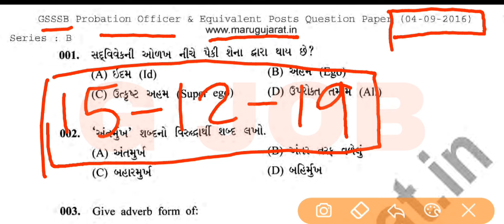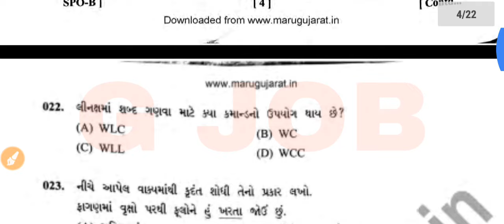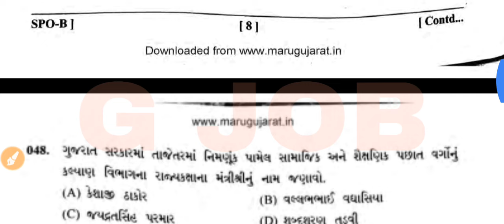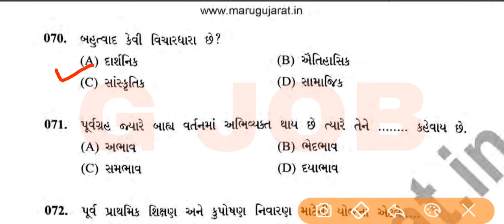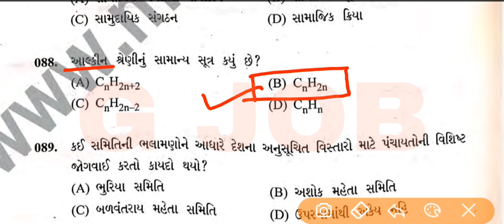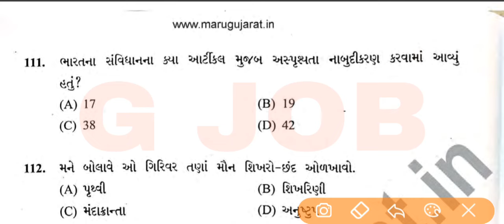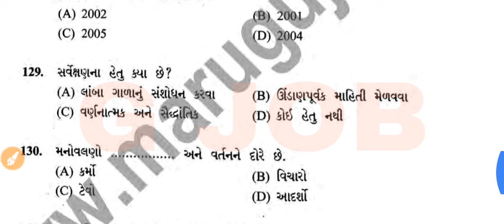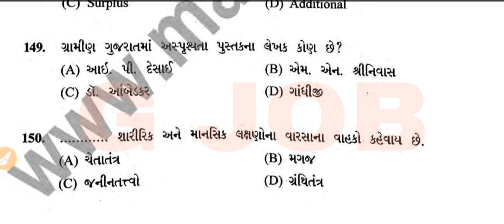GSSSB🔥પ્રોબેશન ઓફિસર 2016 પેપર સોલ્યુશન🔥ચીફ ઓફિસર 2016 પેપર સોલ્યુશન🔥સંપૂર્ણ પેપર સોલ્યુશન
Probation Officer 2016 paper solution
chief officer 2016 paper solution